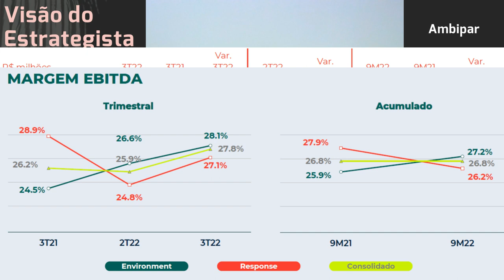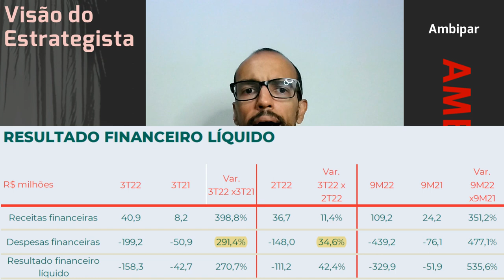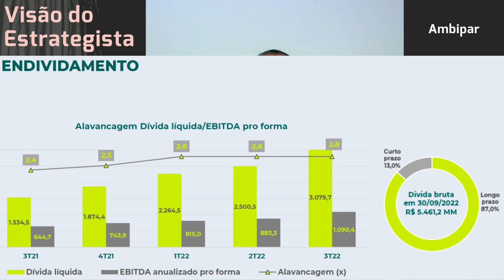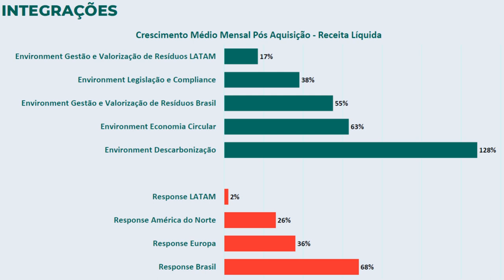08.11.2022 - Visão do Estrategista - Resultados Ambipar 3T22 - AMBP3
Vê problema em alocação maior em Ambipar (AMBP3) e Zamp (BKBR3)? - Live 177 (22/08/22) - Visão do Es
A Ambipar (AMBP3) é o ativo mais arriscado do portfólio? - Live 164 (23/05/22) - Visão do Estrategis